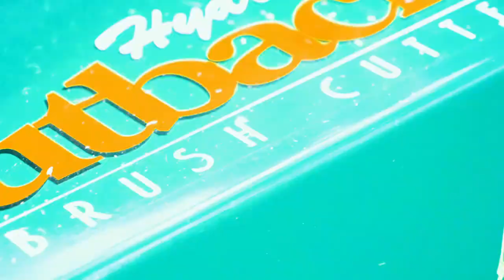Billy Goat BC2600HEU benzine ruigterreinmaaier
De BC2600HEU is een hoogwaardige ruigterreinmaaier van Billy Goat, speciaal ontworpen voor het maaien van zeer lang gras en andere taaie begroeiing, inclusief materiaal tot wel 3 cm dik, zoals hout. Deze machine is ideaal voor het aanpakken van de zwaarste vegetatie en kan zich moeiteloos verplaatsen in moeilijk begaanbare gebieden dankzij zijn grote wielen met tractorprofiel. De BC2600HEU is uitgerust met hydrostatische aandrijving, traction control en beschikt over een 66 cm zwevend maaidek. Je kan de rijrichting eenvoudig omdraaien met de snelwisselhendels, en de hoogte van de zwenkwielen is instelbaar voor optimale prestaties.

Deze krachtige ruigterreinmaaier is uitgerust met een aantal indrukwekkende kenmerken. Allereerst beschikt hij over een achterlossend maaideck dat de ondergrond nauwkeurig volgt, De heavy-duty mechanische hydrostatische aandrijving zorgt voor soepele en betrouwbare prestaties, waardoor je de controle behoudt, zelfs in ruig terrein. Bovendien zijn de zwenkbare wielen voorzien van een vergrendelingsoptie, waardoor je gemakkelijk rechte lijnen kunt blijven rijden tijdens het maaien. Het zwevende maaideck beweegt mee met oneffen ondergronden, met een aanpassingsvermogen tot ongeveer 12 graden, wat zorgt voor een gelijkmatig maairesultaat.

Daarnaast is de mespot verstevigd met een zware plaat, waardoor je ongehinderd kunt blijven maaien, zelfs in de meest veeleisende omstandigheden. Deze ruigterreinmaaier is ontworpen om de zwaarste klussen aan te kunnen en betrouwbare prestaties te leveren, ongeacht de uitdagingen die je tegenkomt.